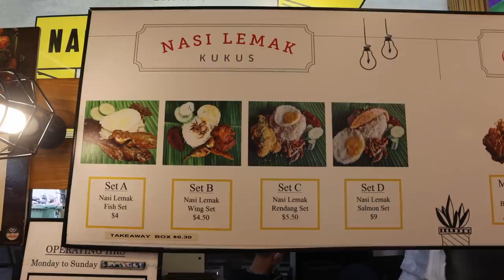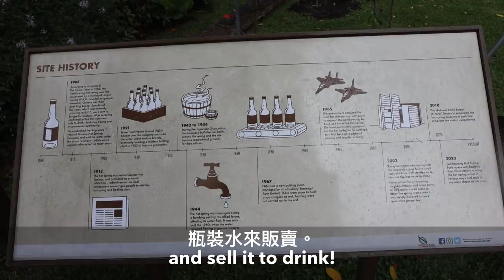Singapore by Brompton | Sembawang: Colonial villages, hot springs and goreng pisang keju (騎老布探索三巴旺)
Back on the Brompton again. Join me as I ride from Woodlands, skirting the north coast, through Sembawang and Yishun, discovering in the process a pristine, 100-year old district, lost in the mists of time.